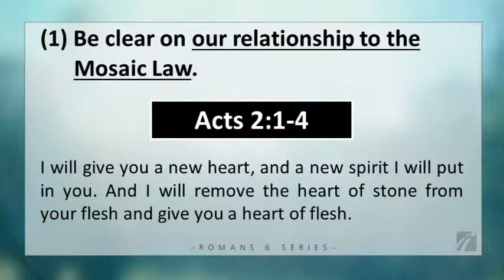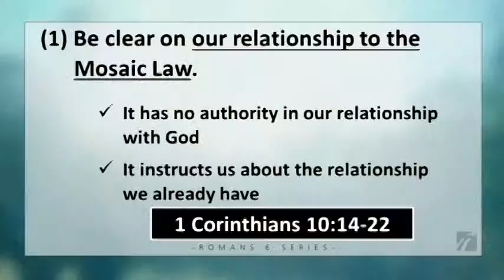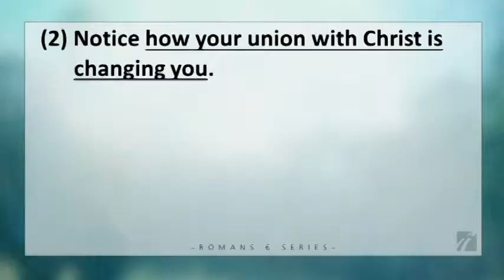151206 Relationship Status Part 5 Much Needed D T R